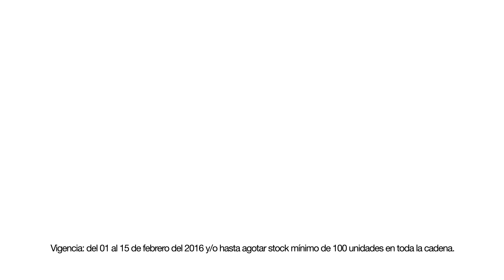Arcángel │ Super Ahorro - Formulas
Sigue a Malvado Films!